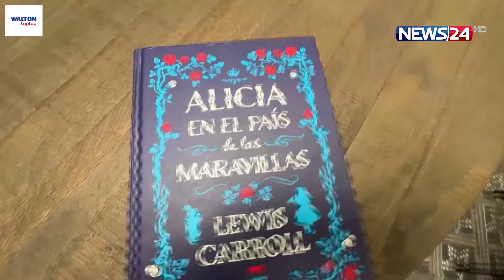'এলিস ইন ওয়ান্ডারল্যান্ড' গল্পের আদলে তৈরি মনোমুগ্ধকর বাগান | News24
NEWS24 Team